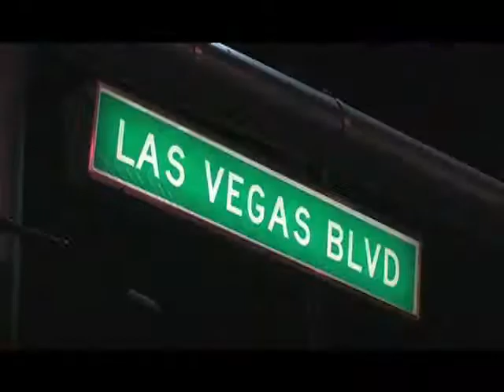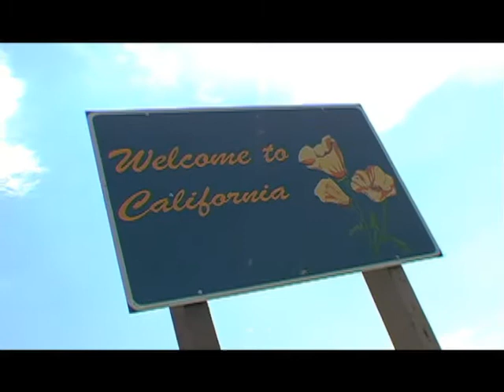Road to Price - Episode 5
9 high school graduates take the road trip of their lives to Hollywood, CA to meet Bob Barker